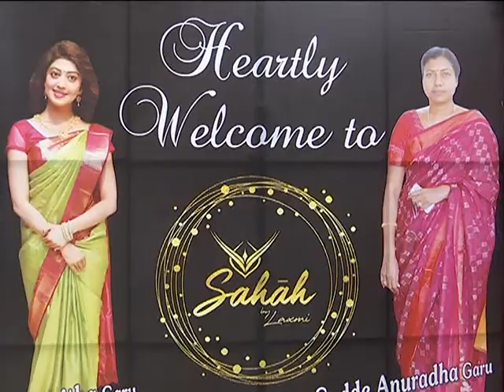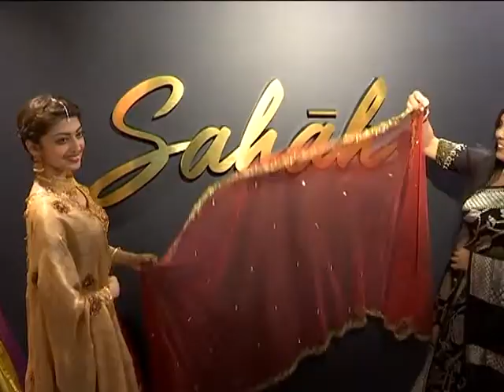PRANTI OPENING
PRANATI OPENING ESHASH